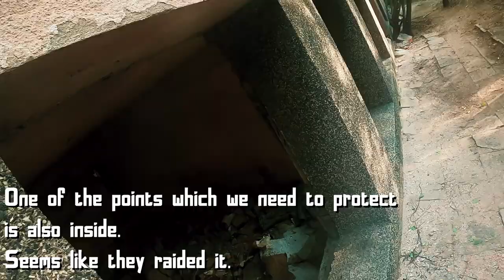Intense CQB Gameplay/ M4, Glock 17 Gen 3 Gameplay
In this video you will see agressive CQB airsoft situations,
Push of building and clearing rooms.

If you do, smash the like button so it can reach more people :)
Thanks!

My main Airsoft Replica Gun in this movie was:
M4 G&G

My secondary was:
WE Glock 17 Gen3